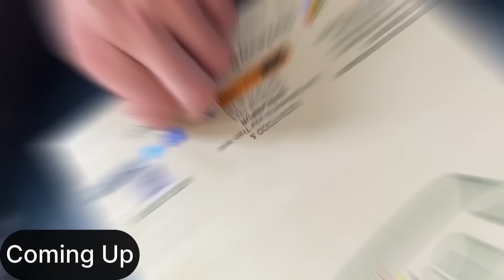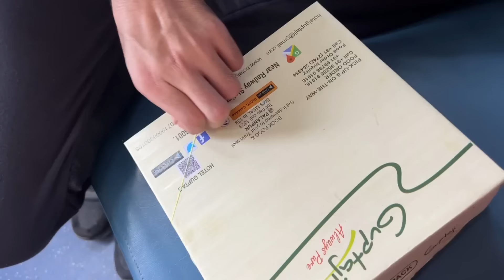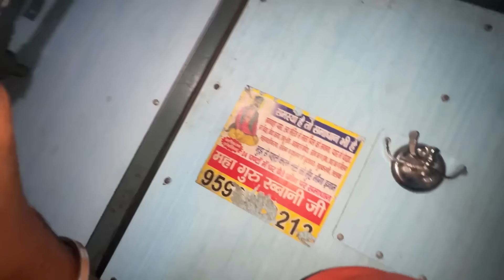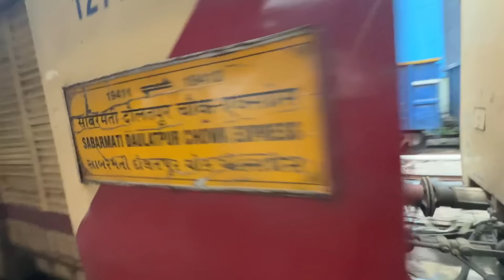Sabarmati - Daulatpur Chowk Express Train Journey *Ye Sab Kabhi Khatam Nhi Hoga